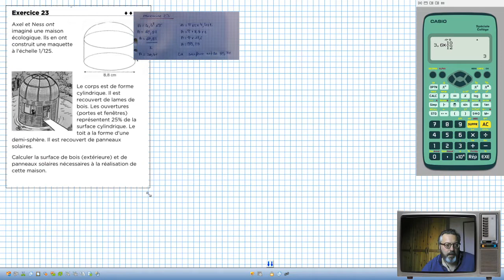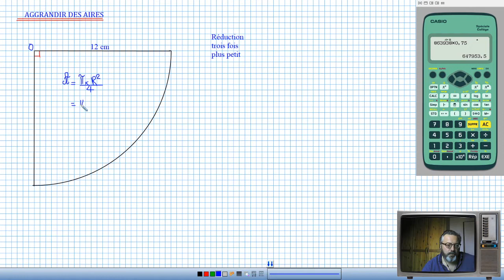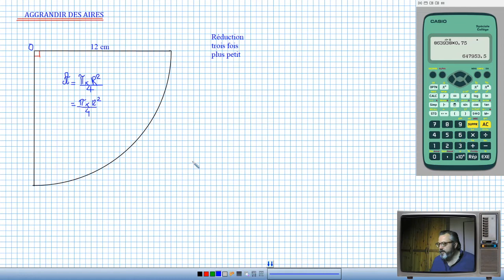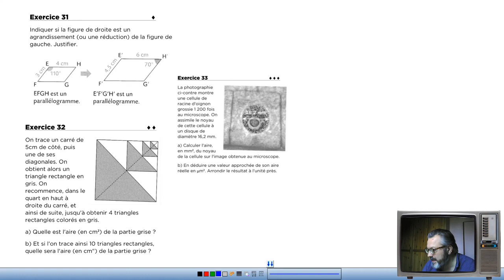4ème lundi 11 mai